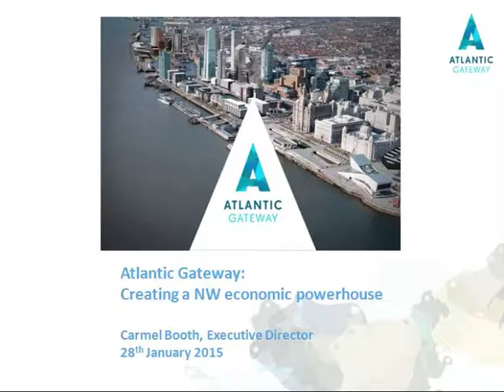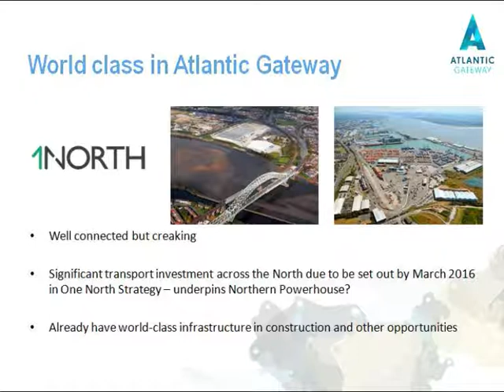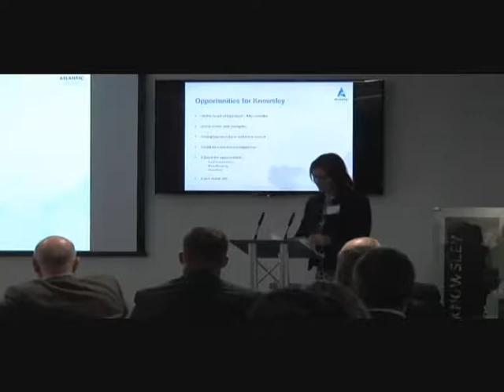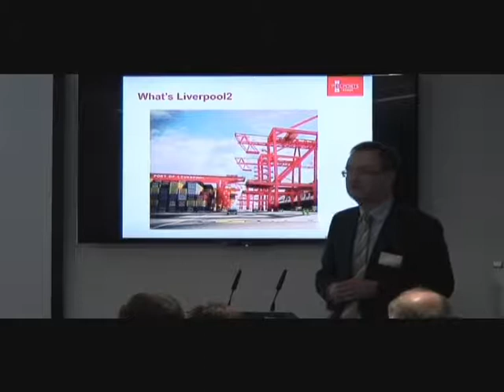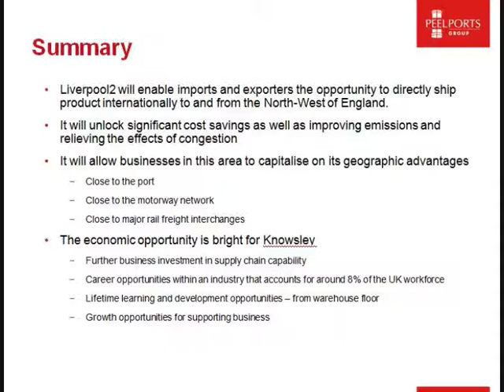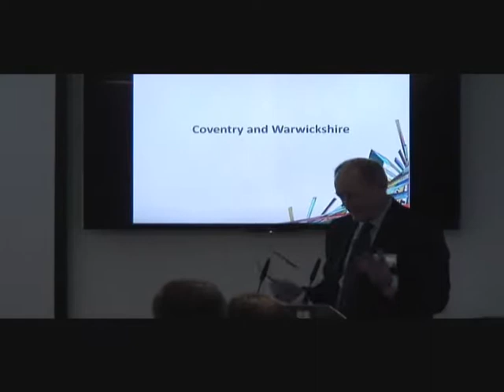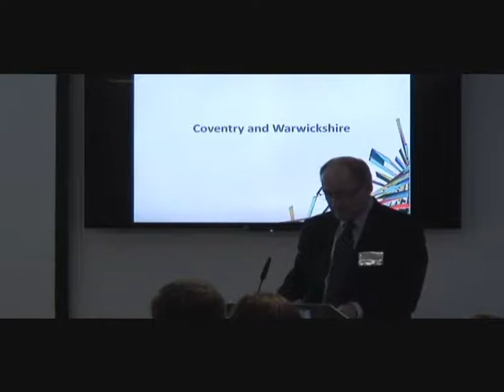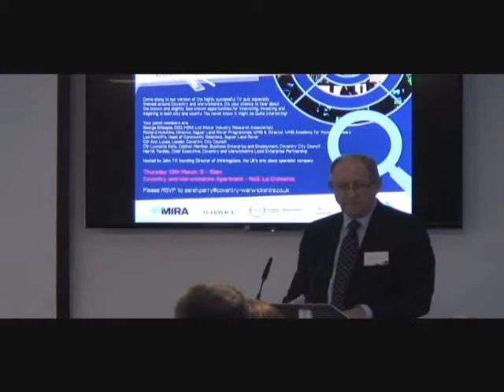Inaugural meeting of the Knowsley Ambassadors, Jan 28, 2015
The first meeting of the Knowsley Ambassadors took place on Wednesday, 28 Jan 2015, at QVC on Knowsley Industrial Park.
The session was hosted by Edward Perry, Operations Director at Knowsley Hall and Safari Park, and chair of the Place Board.

Speakers were as follows:

Carmel Booth, Chief Executive of Atlantic Gateway
Stephen Carr, Head of Commercial Strategy and Planning at Peel Ports
Les Ratcliffe, Head of Community Relations at Jaguar Land Rover in Coventry, Chair of the Coventry and Warwick Place Board